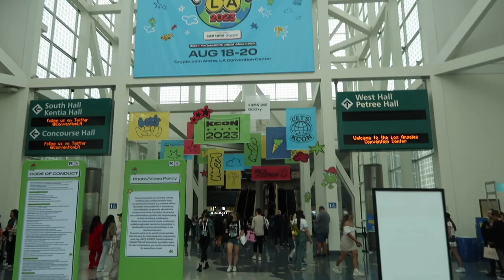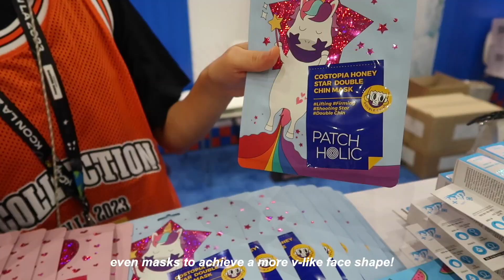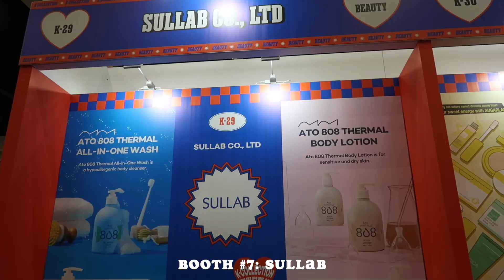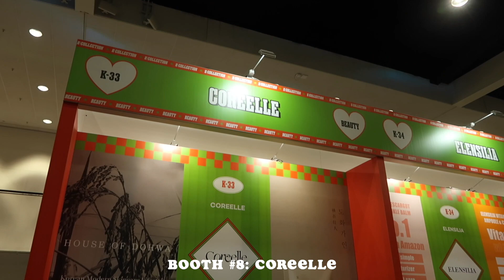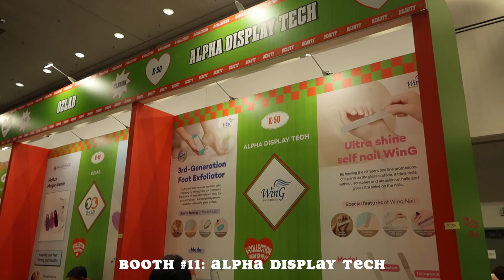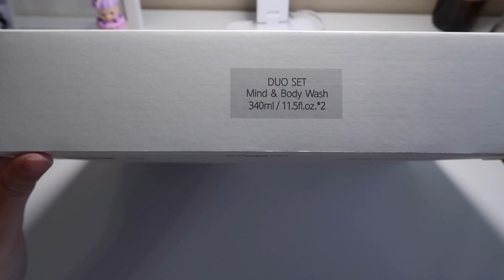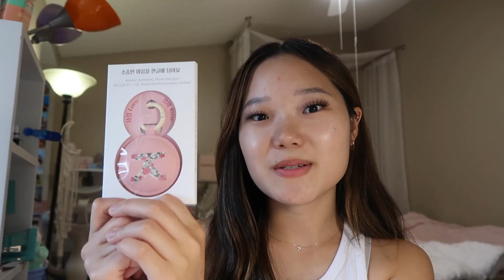🇰🇷 KCON LA 2023 vlog: k-collection review, seeing stray kids, itzy, (g)i-dle, etc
this was such a hectic day but i loved every second of it!